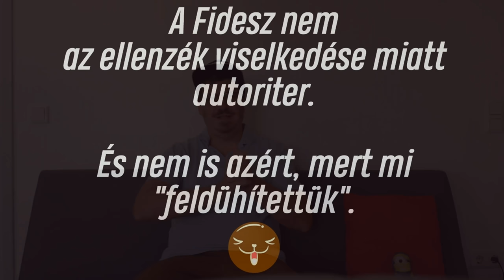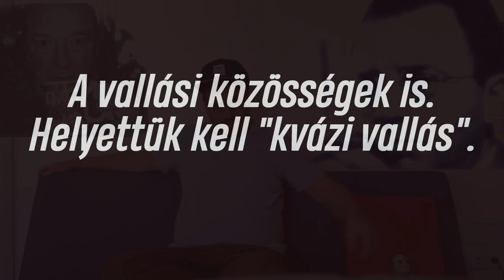MIÉRT lesz valaki FIDESZES? Az autoriterek gondolkodásmódjáról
Ezt az epizódot is régóta meg akartam csinálni, kicsit a szociálpszichológia felől vizsgálom meg a kérdést, mert ezek az elméletek nagyon sokat hozzátehetnek a jelenlegi tudásunkhoz, és ahhoz, hogy mi hogyan működik ma Magyarországon, ki ez a sok agresszív kisember és miért nem zavarja őket, hogy az értékeinket tömegesen tapossák le.

Timestamps

0:00 Bevezetés
1:30 Wilcheim Reich
02:44 Erich Fromm
05:00 Theodor Adorno
05:30 Bob Altemeyer